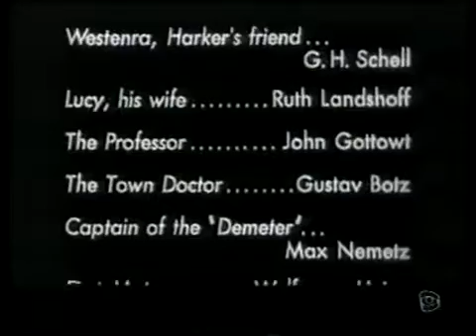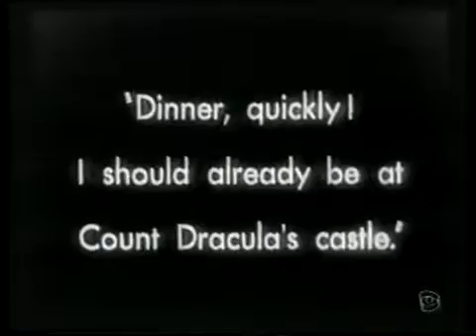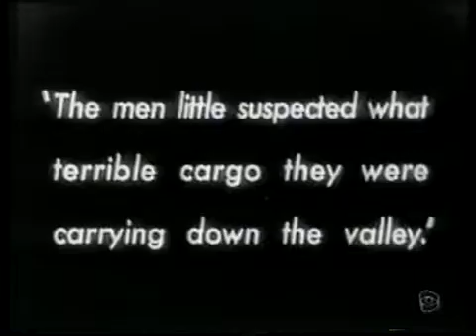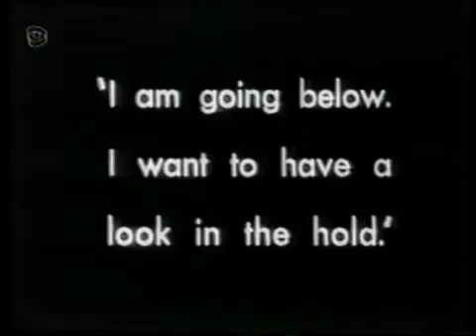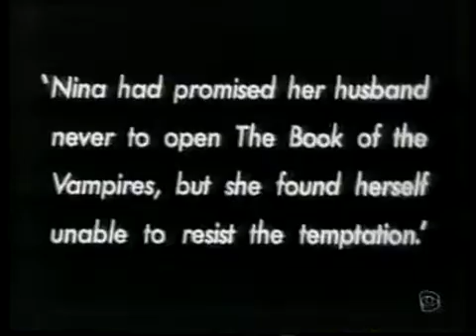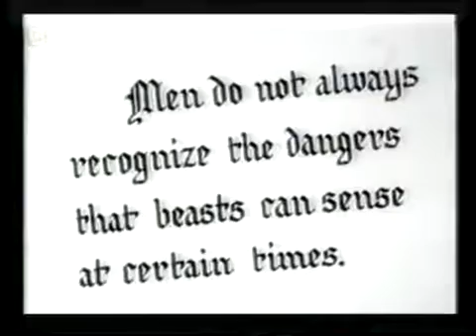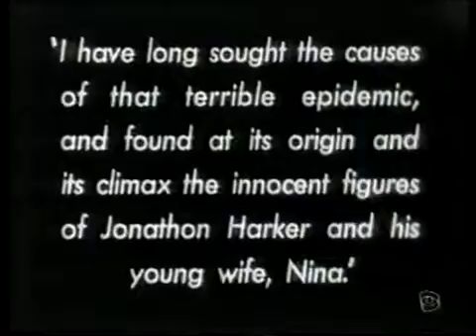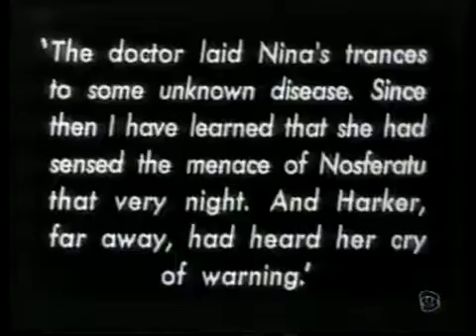Cortos Clásicos en Español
Sinopsis: Año 1838. En la ciudad de Wisborg viven felices el joven Hutter y su mujer Ellen, hasta que el oscuro agente inmobiliario Knock decide enviar a Hutter a Transilvania para cerrar.

Sinopsis: Sentado en un banco de un parque, Francis anima a su compañero Alan para que vayan a Holstenwall, una ciudad del norte de Alemania, a ver el espectáculo ambulante del doctor Caligari..